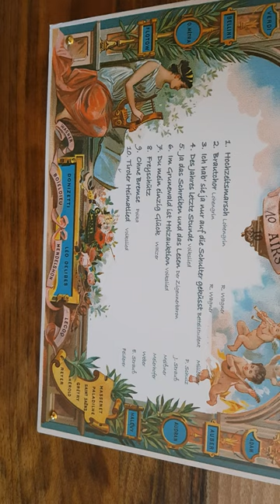Monumental Ami Rivenc Cylinder Music Box, 1885, full restored playes The Wedding March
I was able to purchase this monumental Cylinder Music instrument in 2016 at an antique market for 250 euros.
As can be seen in the photo at the beginning of the video, it was not ready to play. Everything was badly rusted, the bells where not functional without the levers under the base plate. The comb had no dampers, the cylinder had many rusted and bent and missing pins, so it was complete to repinn. The Governor was damaged and the wooden box was also missing.

All in all an instrument, that made me wonder, whether a complex restoration would even be worthwhile. The Music Box was  as a coin-operated music box constructed, and stood in a restaurant or pub, i think.

The selection of songs is in German and contains well-known folk songs and operettas. Both versions of Richard Wagner's Wedding March and Bridal Choir are also included, N° 1&2.

The large (44cm) and thick (8cm) cylinder produces a very powerful sound and was therefore wonderfully applicable for restaurants and pubs.

Today, after 4 years restoring from the Musee Baud in Switzerland, among others, i enjoy the full restored Music Box.

The new wooden box of solid walnut, faithfully constructed by a carpenter in the old craftsmanship, Rolf Galster in Gottmadingen, Southwest Germany, creates an overwhelming resonance.

Listen carefully to the end of the song! Enjoy watching.